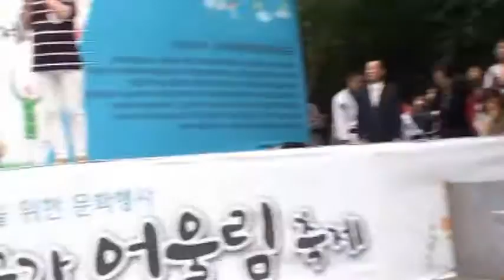테네시 요들 폴카(tennessee yodel polka)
선우와 함께하는 요들 타임 ;)